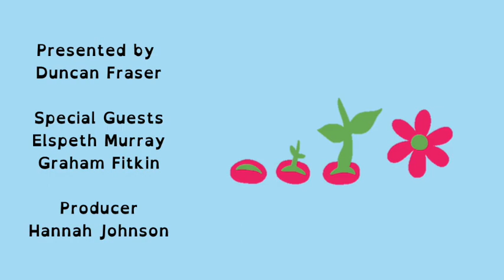useful and kind podcast: episode 7 - equality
Welcome to our podcast series which aims to explore how being Useful and Kind to yourself, to others and to the world can make things better.

Today our theme focuses on "equality".

Duncan is joined by Katherine Trebeck and Ben Phillips. Katherine is a Glasgow based, Australian writer, researcher, and passionate advocate for economic system change.

She co-founded the Wellbeing Economy Alliance. Her brilliant book The Economics of Arrival: Ideas for a Grown-Up Economy (co-authored with Jeremy Williams) is a powerful and persuasive and searingly logical debunking of the notion of economic growth. Katherine is Senior Visiting Research Fellow at the University of Strathclyde and is a Distinguished Fellow of the Schumacher Institute. She has over eight years’ experience in various roles with Oxfam GB – as a Senior Researcher for the Global Research Team, UK Policy Manager, and Research and Policy Advisor for Oxfam Scotland.

Ben Phillips is the author of How to Fight Inequality which is in effect a seminal and powerful book on ways in which we can collectively fight inequality.  Ben is Co-founder of the Fight Inequality Alliance. He advises the UN, governments and civil society organisations. He was Launch Director of the Fight Inequality Alliance and Campaigns and Policy Director for Oxfam and ActionAid International.  He has lived and worked in four continents and a dozen cities. He has led programmes and campaigns teams in Save the Children, the Children's Society, the Global Call to Action Against Poverty. He began his development work at the grassroots, as a teacher and ANC activist living in a township in South Africa, in 1994, just after the end of apartheid.

The Useful and Kind Podcast is presented by Duncan Fraser. Produced by Hannah Johnson

The audio-only edition can be found on Apple Podcasts, Spotify and other Podcast platforms.